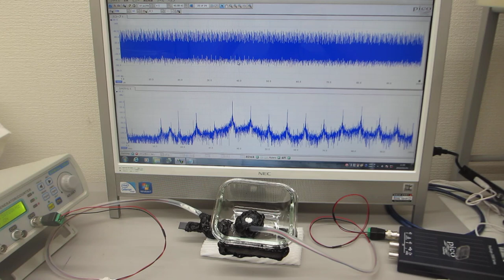オリジナル超音波発振制御プローブの製造技術（超音波システム研究所 ultrasonic-labo）